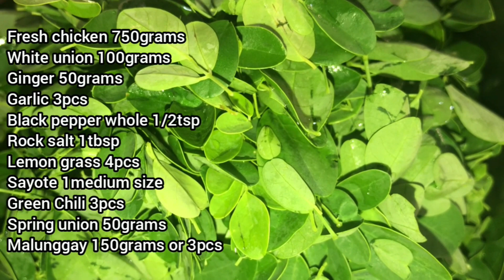HOW TO COOK CHICKEN TINOLA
This is it the CHICKEN TINOLA recipe!

I hope you like it and wait for more easy and yummy recipe!